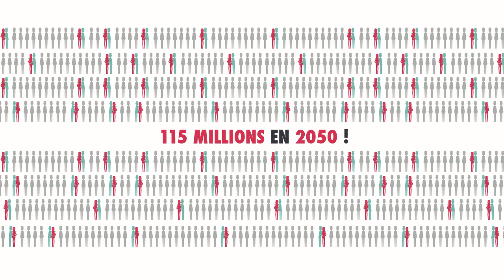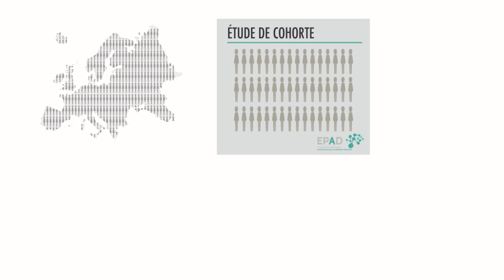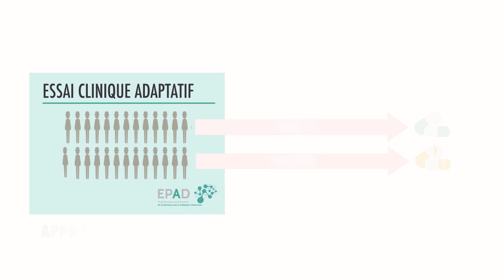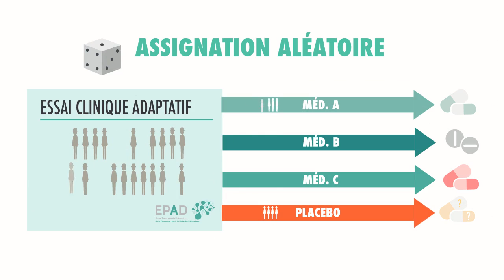EPAD Introduction (Français)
The European Prevention of Alzheimer’s Dementia (EPAD) is a research initiative to improve the understanding of the early stages of Alzheimer’s disease and how it leads to dementia.

The project provides a platform to investigate new treatments that aim to prevent or delay the onset of clinical symptoms in people at risk of developing the condition.

It involves more than 37 organizations across Europe including universities, pharmaceutical companies and patient organizations.

Want to know more on what we are trying to achieve? Watch this introductory animation movie about EPAD (French).